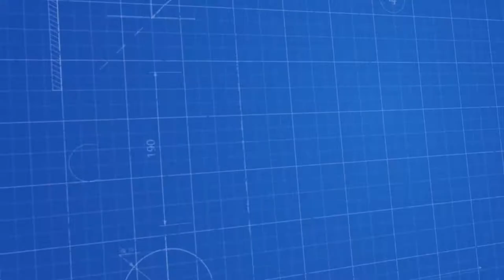8 Nozullü Sıvı Dolum ve Kapak Kapatma Makinesi - 8 Nozzles Liquid Filling and Capping Machine -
8 فوهات السائل ملء وتغطية آلة
Bereketsan Makina; dolum makineleri, kapak kapatma, etiketleme ve ambalajlama üzerine makineler üretmektedir. Bu video ''8 Nozullü Sıvı Dolum ve Kapak Kapatma Makinesi - 8 Nozzles Liquid Filling and Capping Machine'' çalışma prensibi göstermek için Bereketsan Makina tarafından yayınlanmıştır. Makine ile ilgili diğer tüm detaylara internet sitemizden ulaşabilirsiniz